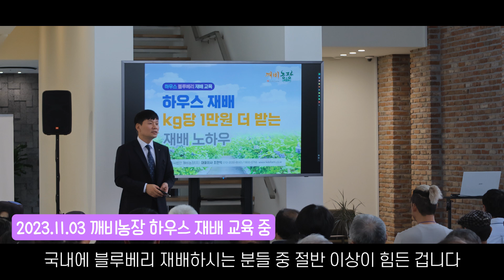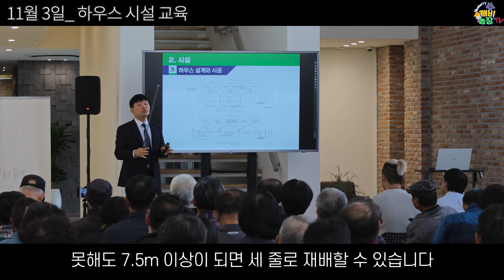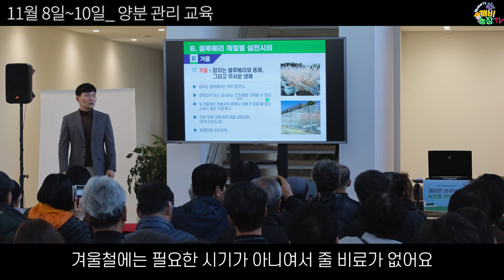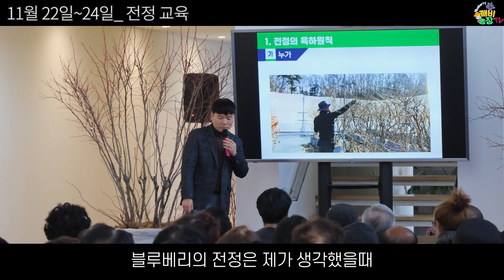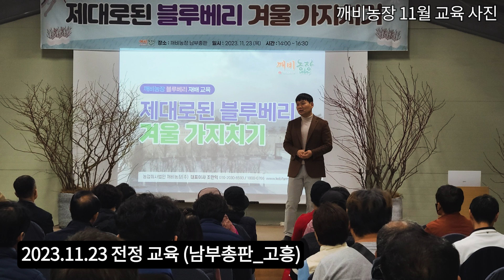1,000명이나 참석한 블루베리 재배 교육이 있다? [ 깨비농장 11월 교육 ] / 하우스 시설 재배 / 블루베리 양분 관리 / 겨울 전정 방법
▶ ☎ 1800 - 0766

깨비농장은 11월에 무려 7번의 교육을 진행하였습니다.
블루베리 농가에서의 많은 요청으로 깨비농장 본사가 있는 천안뿐만 아니라
남부총판인 고흥, 동부총판인 청도에서도 교육을 진행하였습니다.

1. 블루베리 하우스 재배로 kg 당 1만원 더 받는 방법
2. 올바른 블루베리 시기별 양분 관리
3. 제대로된 블루베리 겨울 가지치기

이렇게 다양한 주제로 블루베리 재배하시는 분들께 알찬 교육을 준비했습니다.
대부분 신청인원이 마감되었으며 마감 후에도 인기가 많았는데요
교육 현장의 모습과 교육을 들으셨던 분들의 소감을 영상에서 확인하세요!

00:00 인트로
00:33 블루베리 하우스 재배로 kg 당 1만원 더 받는 방법
01:53 올바른 블루베리 시기별 양분 관리
03:00 제대로된 블루베리 겨울 가지치기
04:16 아웃트로